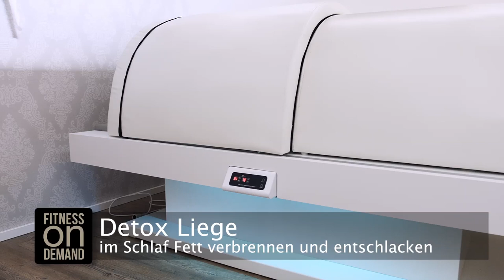Kurzfilm - fitness on demand ag Balzers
FITNESS ANDERS ERLEBEN
Kommen, sehen, überzeugen.

Wer kennt es nicht, ein Fitness Abo gelöst jedoch nicht regelmäßig benutzt? Zu viele Leute im Fitness Center? Gesehen und gesehen werden? Keine Zeit für 90 Minuten Training? Vieles ausprobiert und nichts hat genützt? SCHLUSS DAMIT!!!